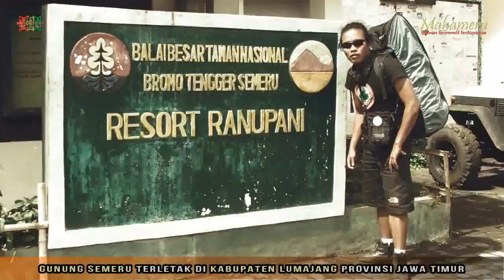MAHAMERU || Atap JAWA || Puncak Abadi Para DEWA...